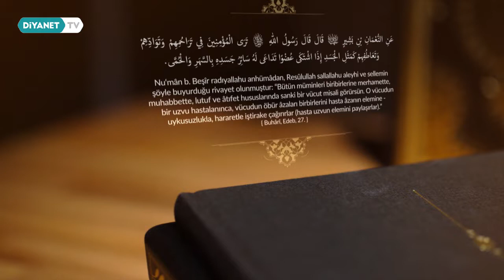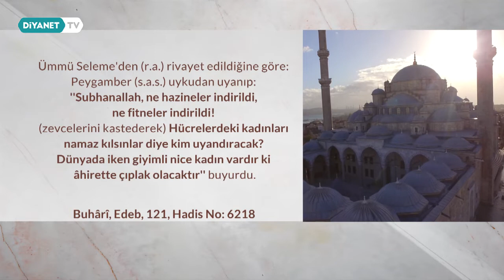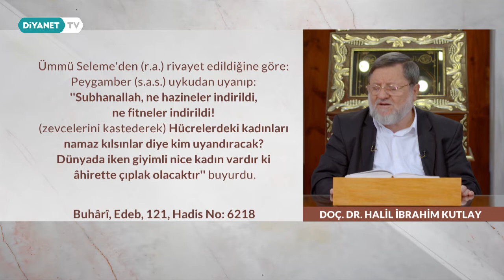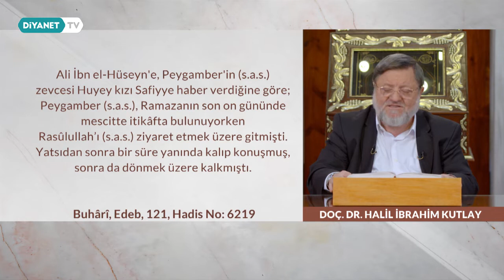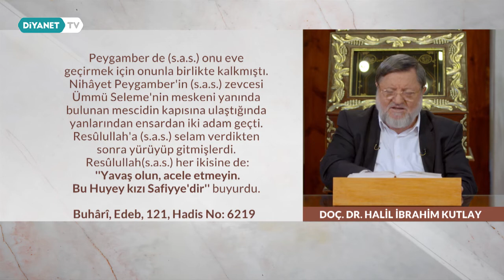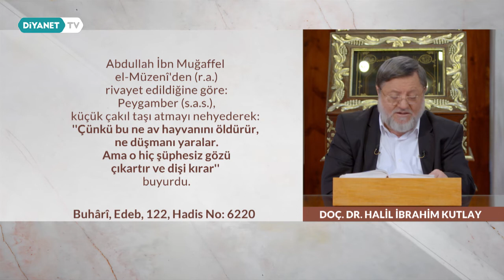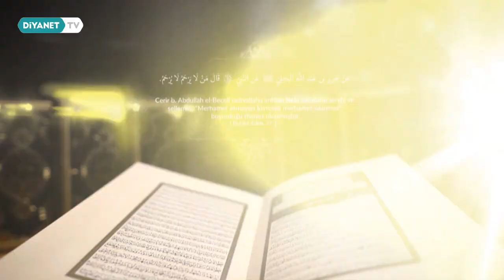Peygamberimizin Hassasiyeti - Buhari Dersleri 57.Bölüm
İstanbul Fatih Camii'nde yüzyıllardır devam eden Buharî Dersleri yeniden ihya ediliyor.